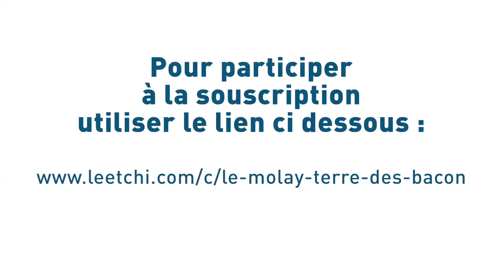Sortie du livre "Le Molay terre des Bacon" (14)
Michel JEANNE, personnalité du Molay-Littry dans le Calvados, est passionné d'histoire. Ses recherches l'ont amené à écrire un livre, au travers d'une ancienne famille de ce territoire, les Bacon. Vous pouvez l'aider en achetant son livre grâce à la cagnotte Vous pourrez le retirer : Bar CHEZ LOUISETTE, rue de Bayeux , place du marché, 14330 Le Molay Littry. jeudi 17 décembre 2020 à partir de 9 heures.